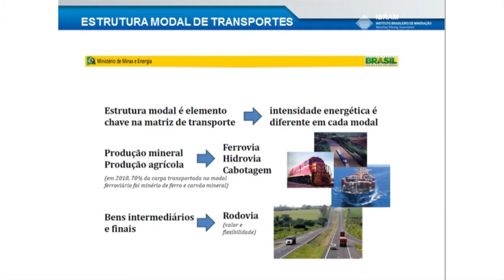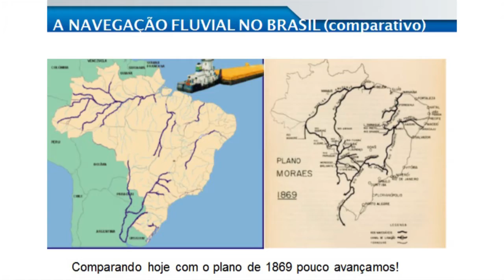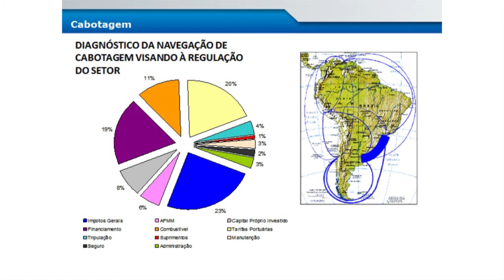Rui Carlos Botter, competição entre os modais ou intermodalidade